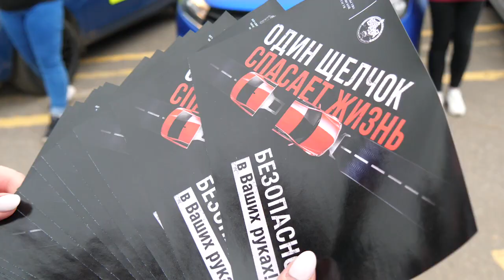Без тяжких последствий: когда ремень жизнь бережет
В городском округе продолжается социальный раунд «Один щелчок спасает жизнь». Мероприятие разноплановое, к примеру, автоинспекторы проверяют водителей на предмет использования ремней безопасности и удерживающих устройств, если в салоне есть дети